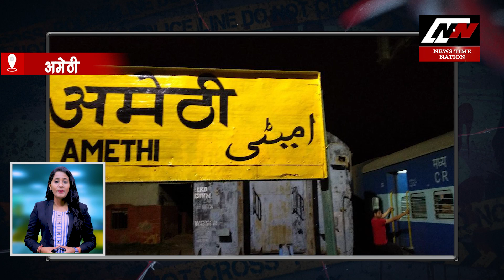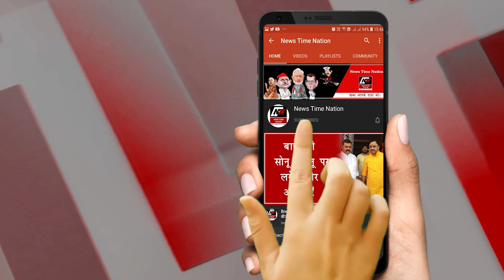सुल्तानपुर में पुलिस ने तस्कर को किया गिरफ्तार !Police arrested smuggler in Sultanpur! | NTN